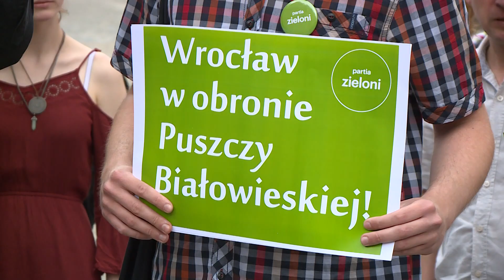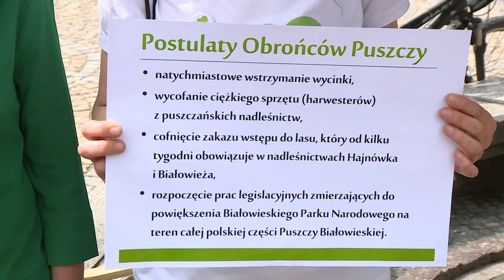Wrocławianie protestują przeciw wycince Puszczy Białowieskiej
Wrocławscy przedstawiciele Partii Zieloni i innych środowisk ekologicznych zorganizowali w Rynku happening, by w ten symboliczny sposób wesprzeć obrońców Puszczy Białowieskiej. W proteście pod pomnikiem Aleksandra Fredry uczestniczyło około 40 osób. Na miejscu była nasza reporterka Agata Todorow.